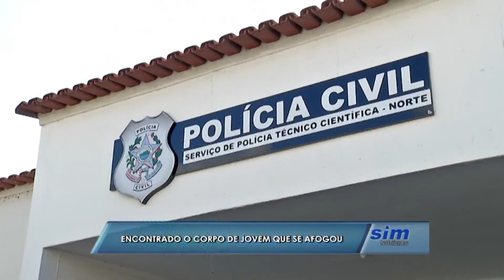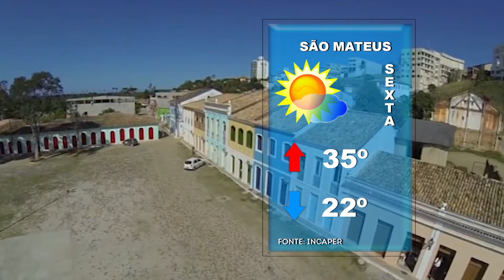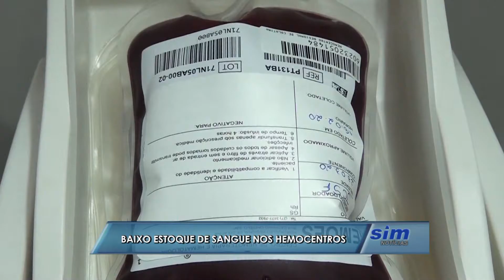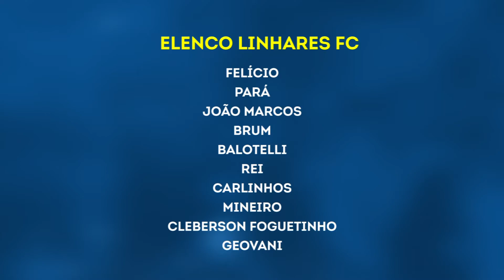SIM Notícias 20 02 2020